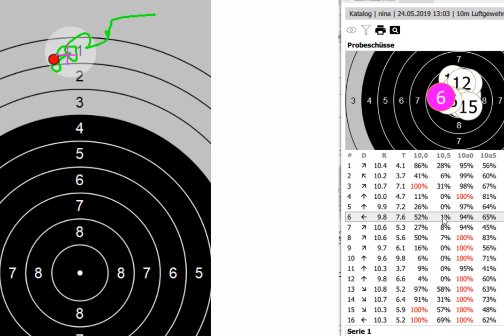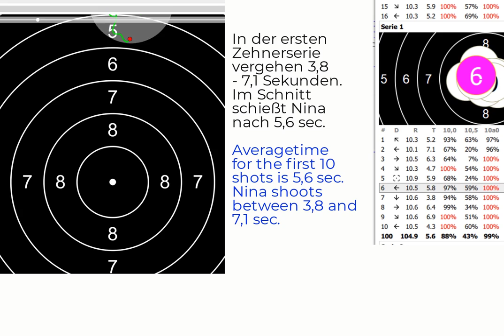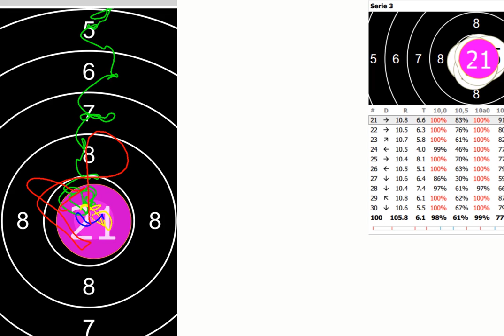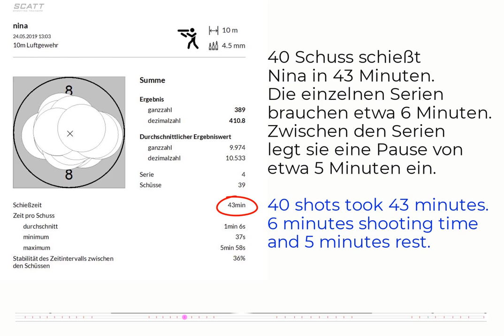Nina Christen schießt schnell video312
Olympiasiegerin Nina Christen und ihr Schießtempo